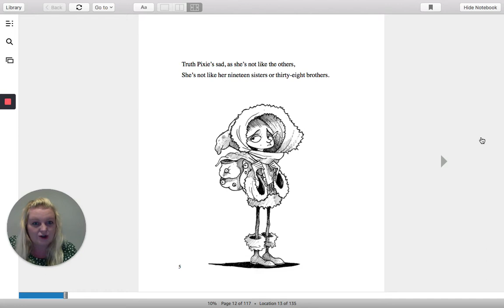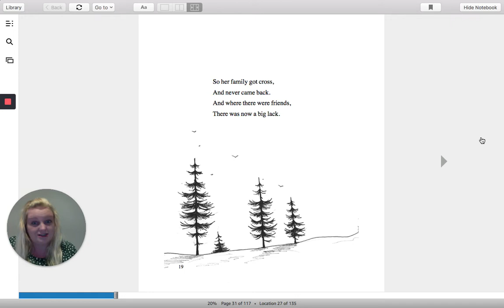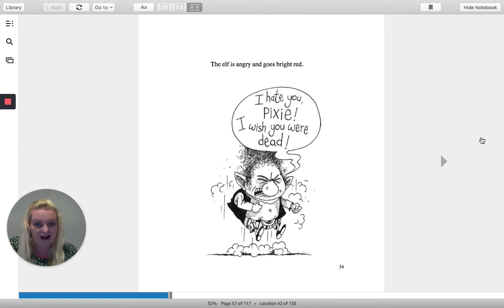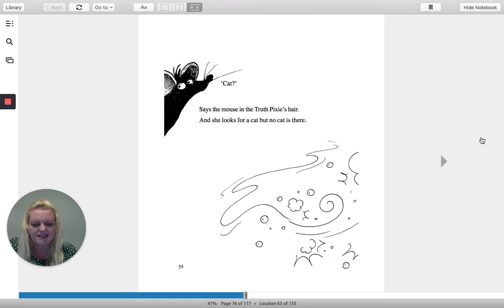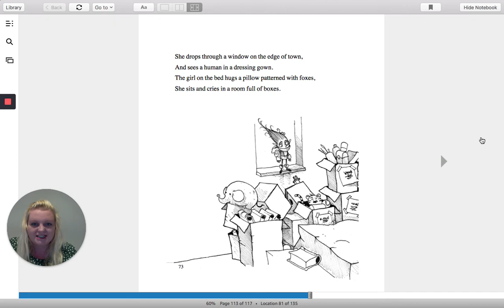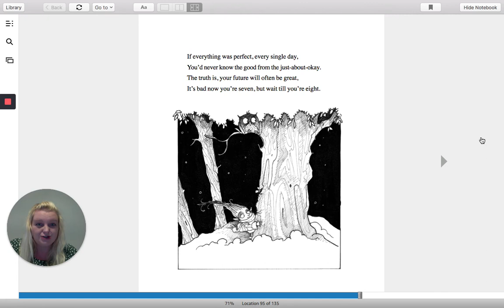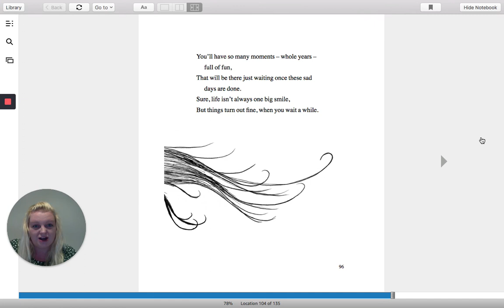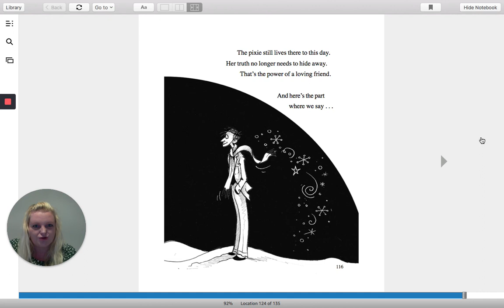The Truth Pixie read by Miss Fincham